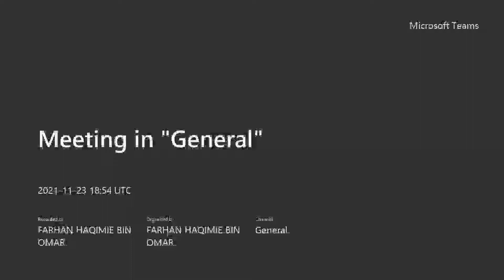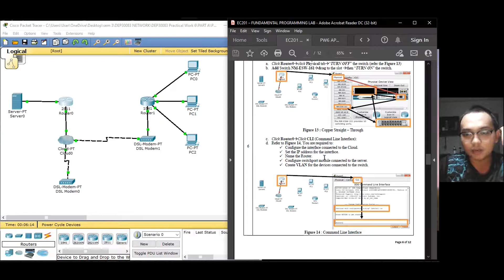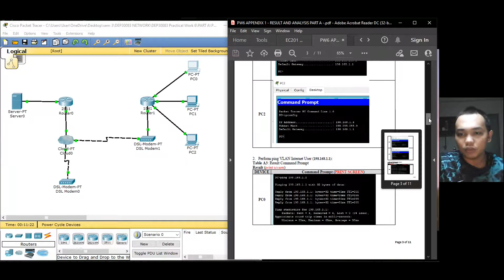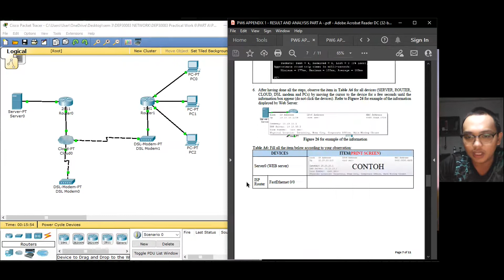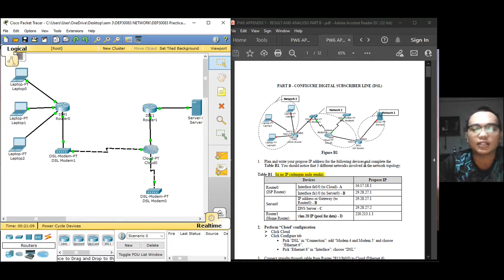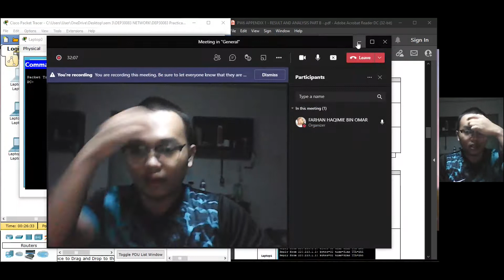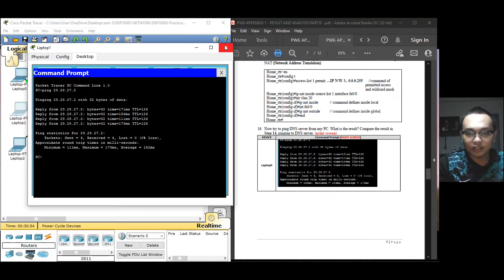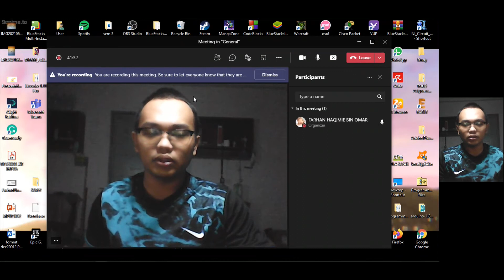DEP30083 TELECOMMUNICATION NETWORK PRACTICAL WORK 6 (PART A AND PART B REVIEW) LAST PRACTICAL WORK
COURSE WORK ASSESSMENT (Session: 1 2021/2022)
PRACTICAL WORK 6 - PROCEDURE
NAME: FARHAN HAQIMIE BIN OMAR
OBJECTIVES:  At the end of this practical, students will be able to:
i. Construct a DSL network using Cisco Packet Tracer.
ii. Perform ISP Router Configuration.
iii. Perform Cloud Configuration.
iv.  Perform DNS Server Configuration.
v.  Perform Configuration for DSL Modem.
 vi.  Perform Home Router Configuration.
vii.  Perform PC configuration for Internet and Email users.
viii.  Perform WEB browser for web page simulation and verify the connectivity of all devices.